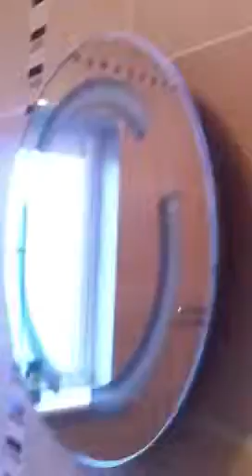No 18 site(118)